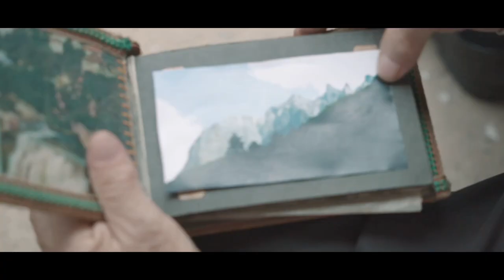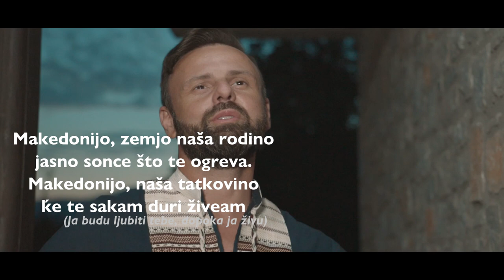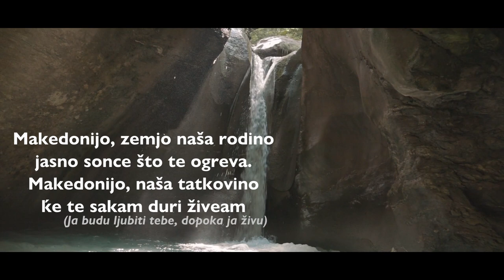Trio Gavrovski - Patriotic Song - Macedonia +Refren Lyrics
Jest dodany tekst refrena.

Музика и Аранжман : Јован Василевски
Текст : Мирослав Гавровски
Директор на фотографија : Ненад Велковски
Режисер : Милчо Силјановски
Продуцент : Ѓорѓе Богдановски
Дрон Оператор : Ѓорѓе Богдановски / Димитар Бирачоски

Оркестар-изворни инструменти: Оливер Настовски-Батка, Андреј Трајковски и Роберт Ангеловски

Учесници : Трио Гавровски, Милорад, Васо и Мирослав Гавровски, Снежана Гавровска, Марко Гавровски

Благодарност до Семејството Симоновски и Семејството Златевски од Сиричино, како и Beauty Salon Mimi Tetovo